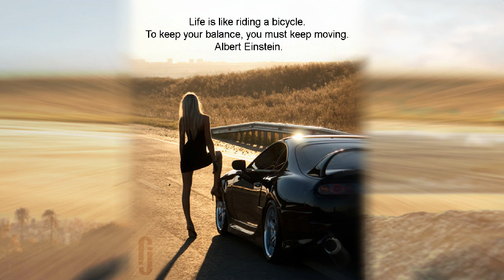Jay Aliyev - Take Me On (Rafo Remix)